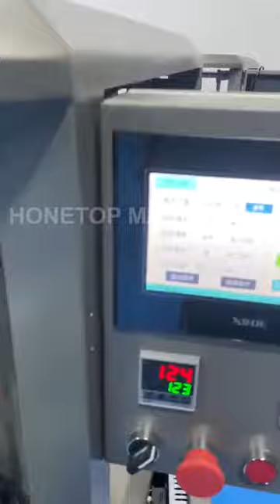Honetop-High speed powder packing machine, spices milk powder flour protein powder packing machine